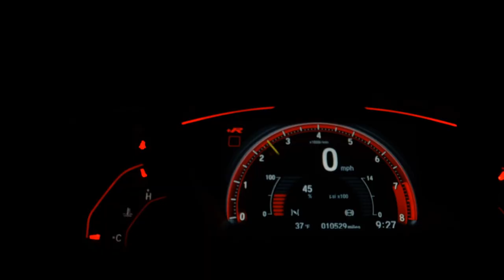FIAT PALIO - 2006 - Santo André/SP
Dados do Veículo
Veículo: FIAT / PALIO 1.8 MPI ADVENTURE WEEKEND 16V
Ano: 2006/2006
Combustível: FLEX
Portas: 4 PORTAS
Câmbio: Manual
Cor: PRATA
KM: 215.000

✅ Air Bag
✅ Alarme
✅ Ar Condicionado
✅ Ar Quente
✅ Computador de Bordo
✅ Direção Hidráulica
✅ Freio ABS
✅ Travas Elétricas
✅ Vidros Elétricos
✅ Trio Elétrico
✅ Farol de Neblina
✅ Porta Copos
✅ Rádio USB